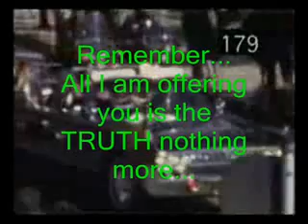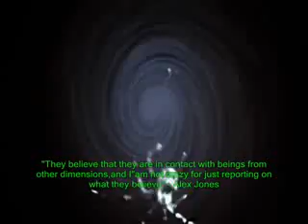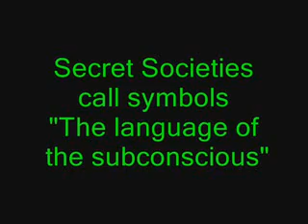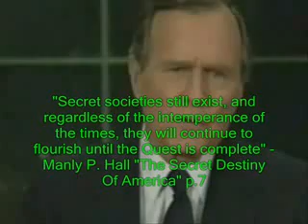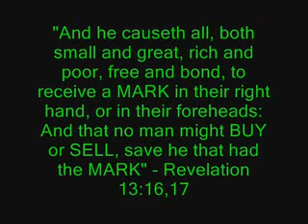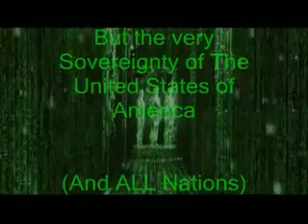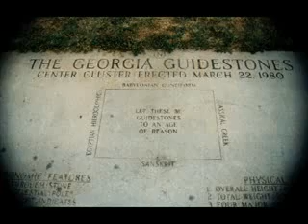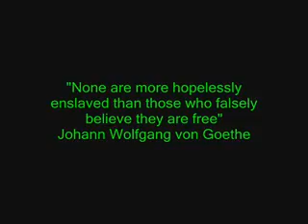New World Order Matrix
Wake up!! to the REAL WORLD : NWO is Here!
Credit to TheOwlMan